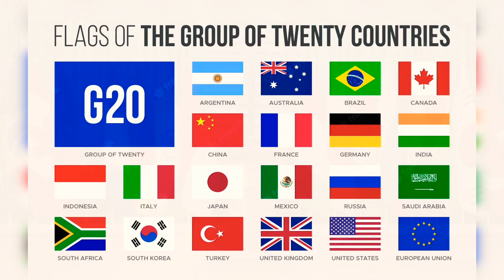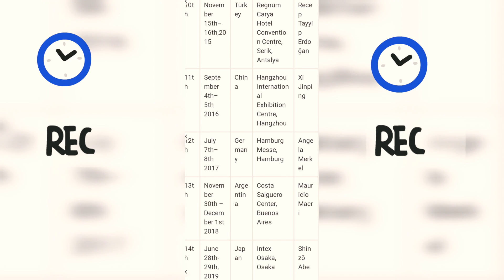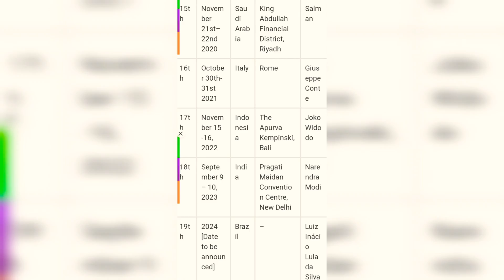G20 Summit || Information || Current affairs...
What is G20 summit ?